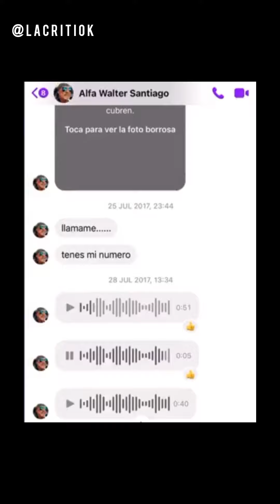¿Quien es ALFA, participante de Gran Hermano?